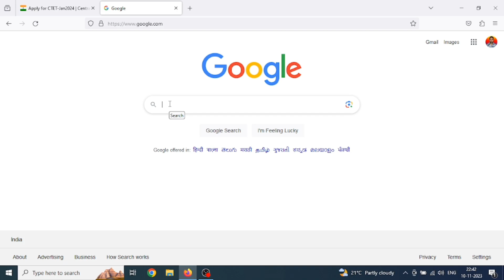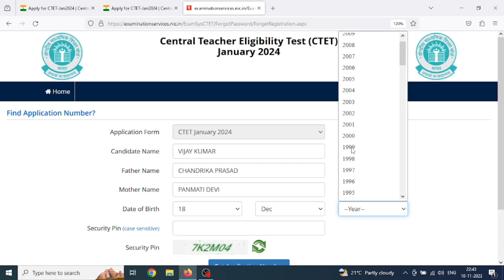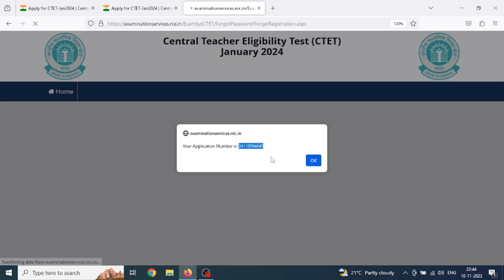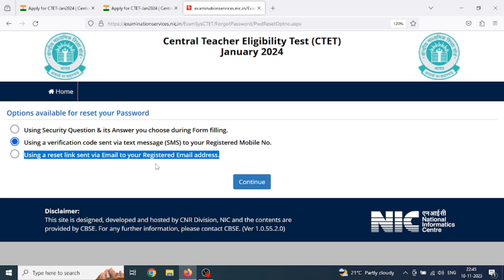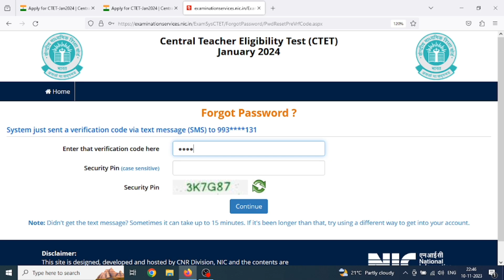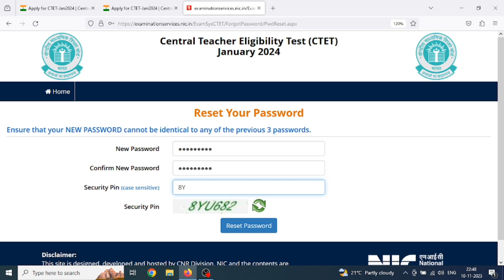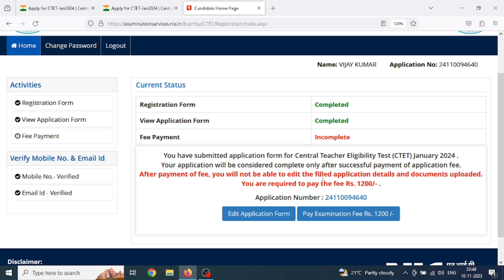Ctet Forget Application Number ll Ctet Forget Password Kaise Kare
ctet 2021 official answer key
ctet dec 2022 answer key
ctet
ctet result
CTET 2023 ANSWER key kaise dekhe ?
ctet anaswer key kaise milaaye
ctet answer key ko kaise milaaye ?
ctet paper 1 official answer key 2023
ctet sanskrit 2023 answer key
ctet 2022 solved paper
chandra institute ctet 2023 answer key pdf
ctet 2023 answer key pdf download
ctet previous paper 2023
ctet 2022 previous year question paper
ctet best youtube channeli

VKeep Loving & Keep Supporting

LL Jai Hind, Jai Bharat